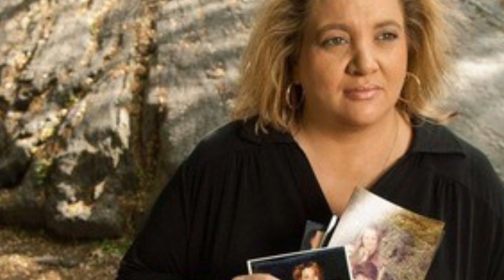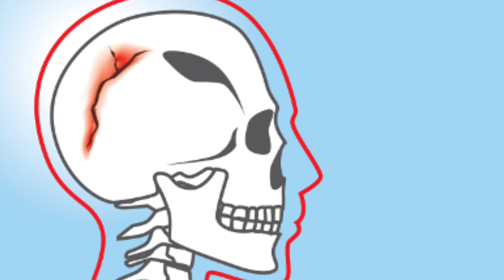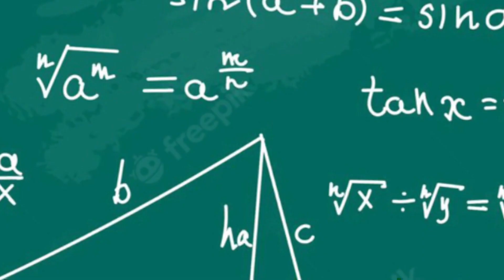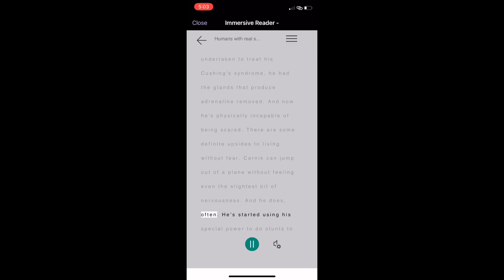Humans With Real Super Powers